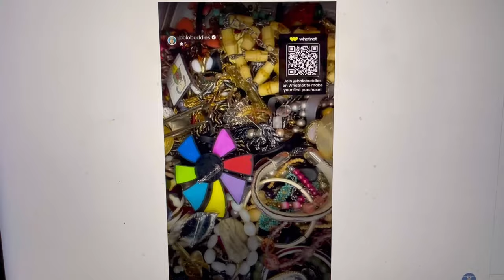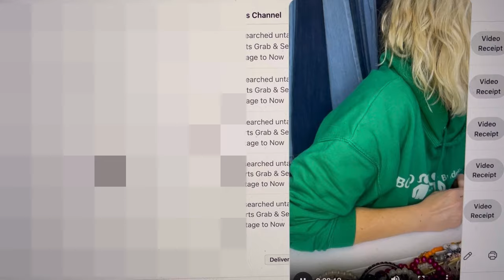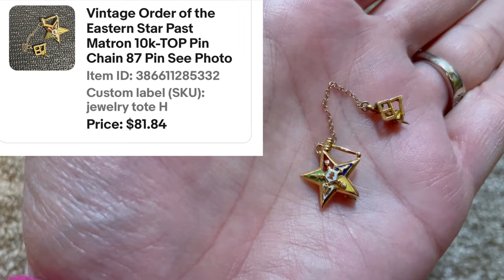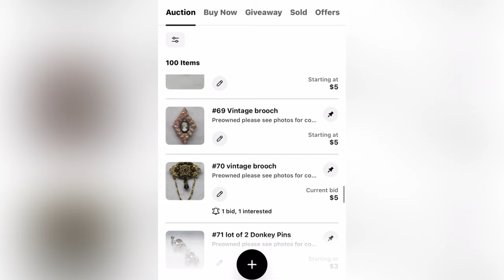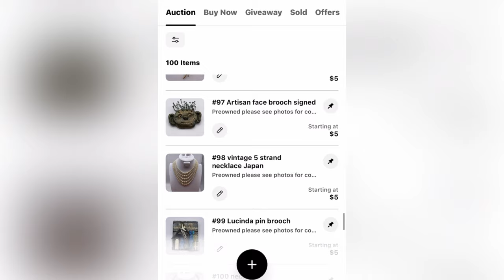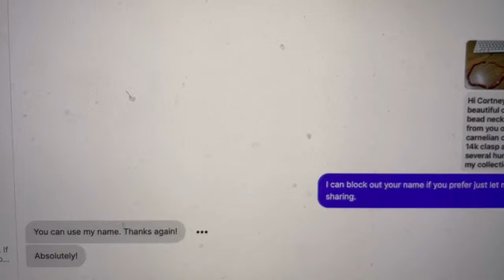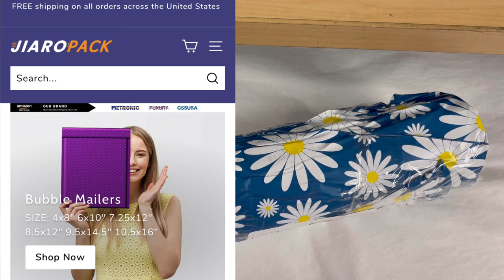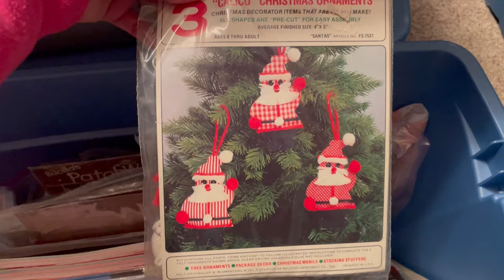Reseller Vlog! What Sold on Ebay I sold Unmarked Diamonds & Gold on Whatnot